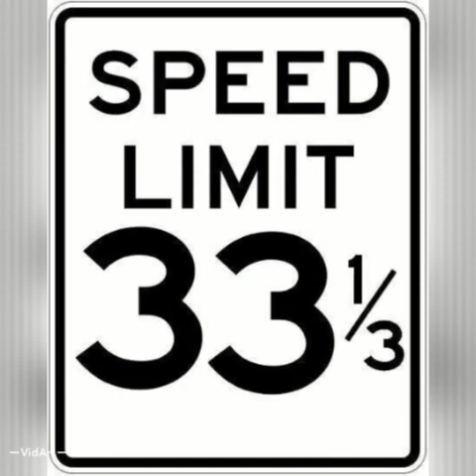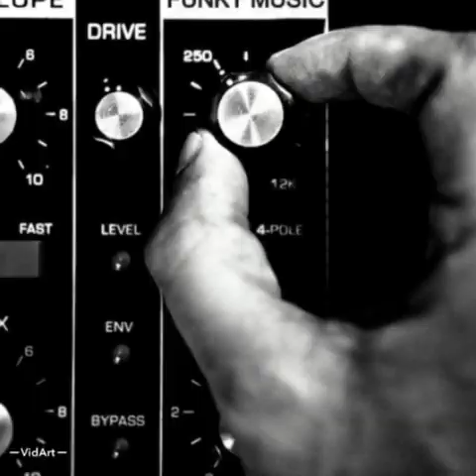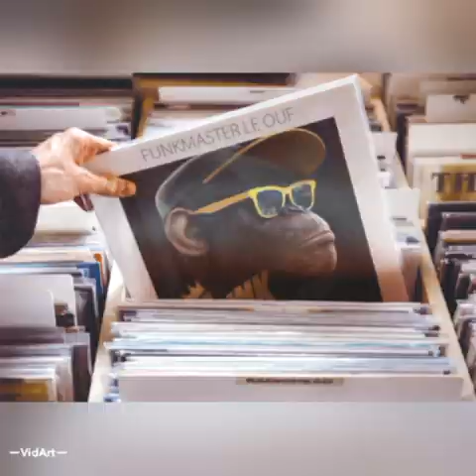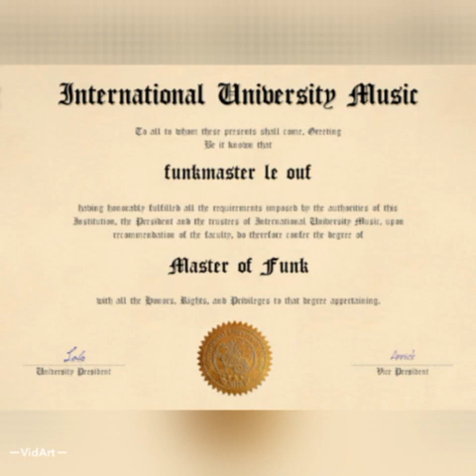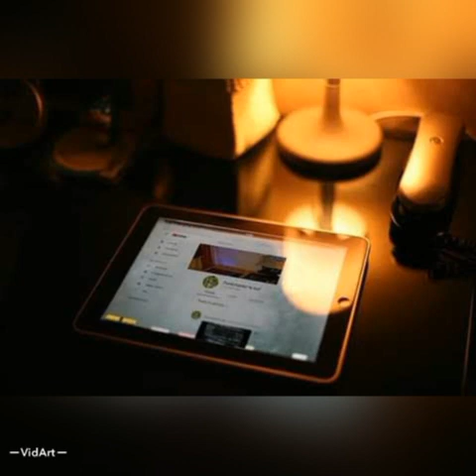Mike & Brenda Sutton "Sophisticated Lover"